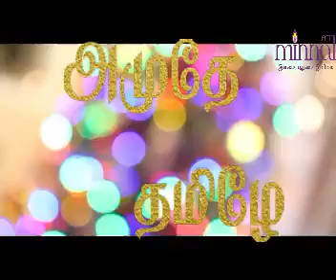Amuthey Tamiley_04072021